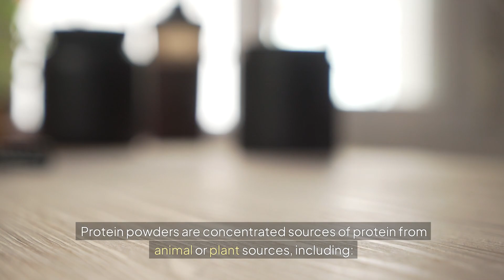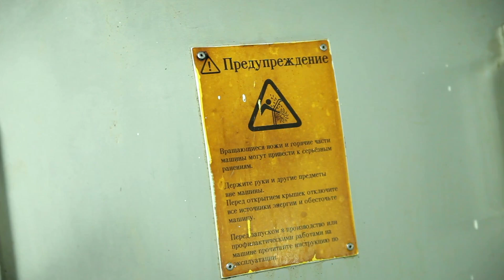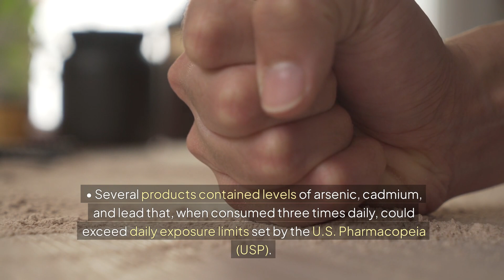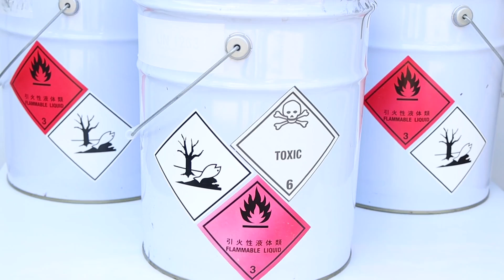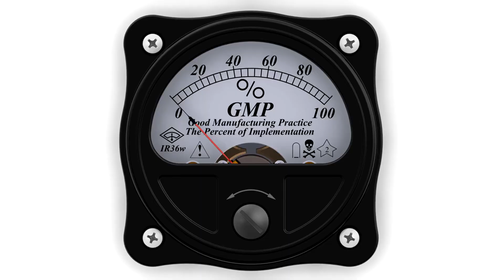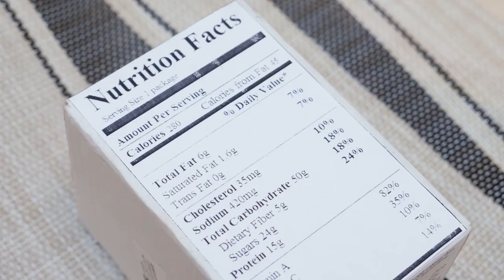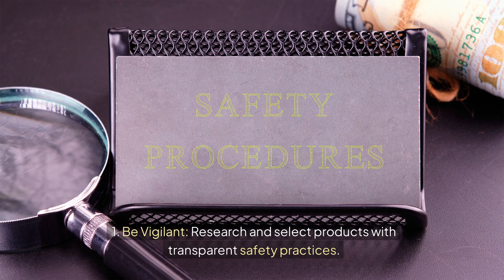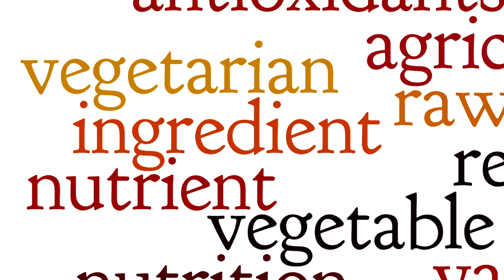Toxic Levels of Heavy Metals in Popular Protein Powders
In this episode of HerbNerd TV, we investigate the alarming presence of toxic levels of heavy metals in popular protein powders. Discover what recent studies have revealed about contamination with lead, arsenic, cadmium, and mercury. Learn about the health risks, regulatory challenges, and how to choose safer products. Join us for an essential discussion to help you make informed decisions about your protein supplement choices.

Protein powders
Heavy metal contamination
Lead in supplements
Arsenic in protein powder
Cadmium exposure
Mercury toxicity
Supplement safety
Clean Label Project
Consumer health
HerbNerd TV
Protein supplement risks
Dietary supplements
Third-party testing
Regulatory standards